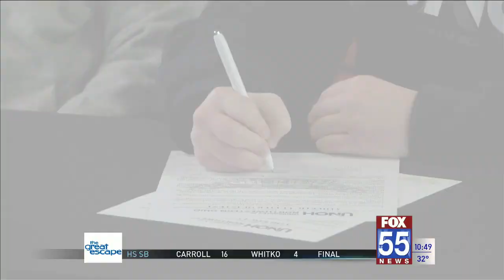Columbia City's Fraunfelder signs with UNOH volleyball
Columbia City's Brooklyn Fraunfelder signed her letter of intent to continue her volleyball career at the University of Northwestern Ohio on Wednesday at the Empowered Sports Club.